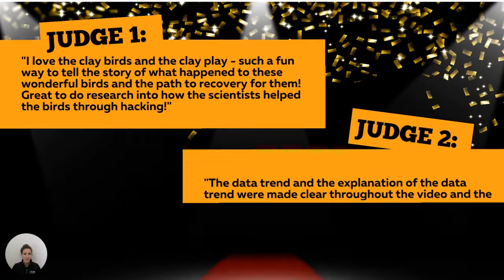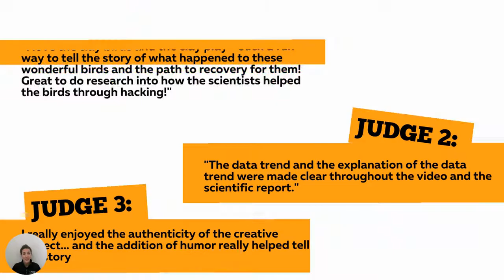2022 Great Lakes Data Jam Grand Prize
The 2022 Great Lakes Data Jam Grand Prize winner is "The Bird Population Trend" project from South Seneca Central School District! This team of students created a video to tell the story of the effects of egg hacking and banning DDT on bald eagle and osprey populations- check it out!